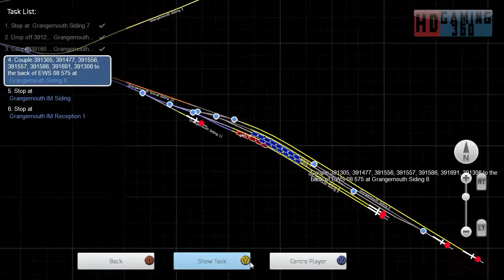Train Simulator 2015 - Standard Scenario - EWS & Freightliner Class 08s - Ready to Rubble Part 2